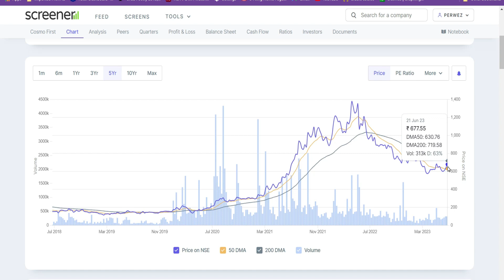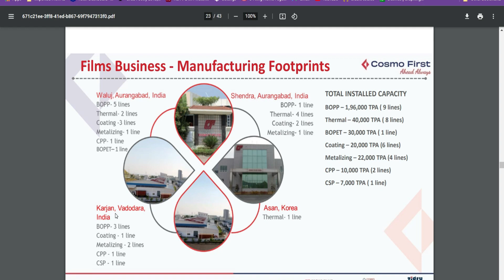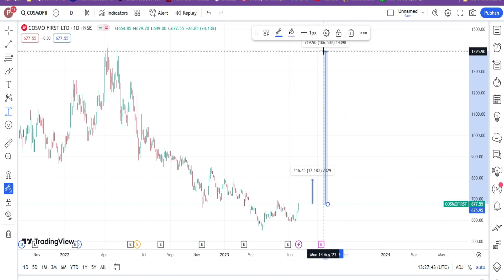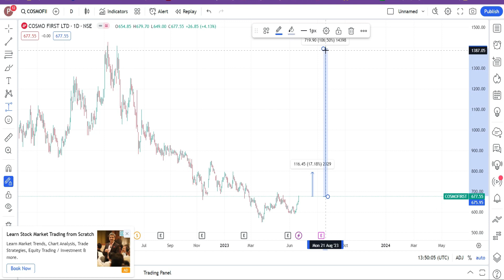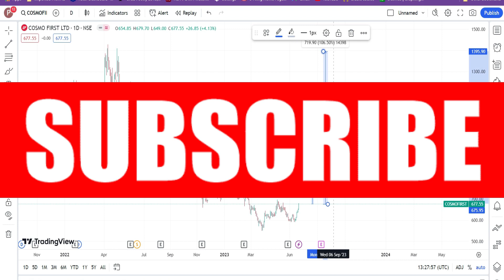Cosmo First ltd Investment & Trading Strategy in Hindi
Learn How to Invest and How to buy and sell stock.